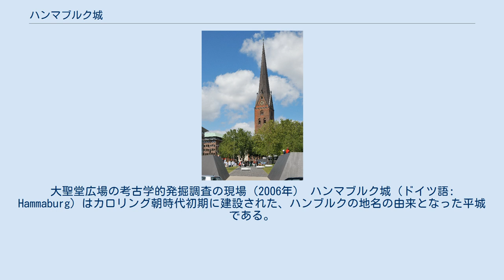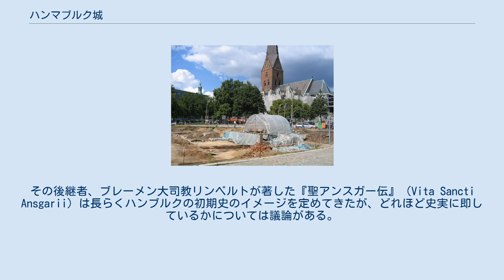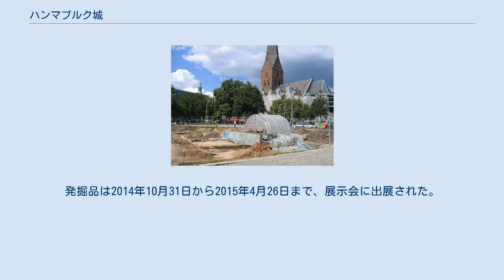ハンマブルク城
大聖堂広場の考古学的発掘調査の現場（2006年） ハンマブルク城（ドイツ語: Hammaburg）はカロリング朝時代初期に建設された、ハンブルクの地名の由来となった平城である。
伝統的にこの築城は、北東国境地帯におけるカロリング朝の政策の中に位置づけられており、時期は9世紀初期とされてきた。
考古学的発掘調査の結果、2014年1月に城の所在地は現在のシュペーアオルト通りに面した大聖堂広場であったことが証明されたと公表された。
その他、この城は従来の見解よりも早期、即ち8世紀に築かれたことが判明している。
 ハンマブルクの名称は「ハンメ」（hamme、氾濫原(Marschland)に突出した、森林に覆われた丘、林や森。ハム区も参照のこと）に由来する。
他方、地形の実情に合うことから可能性がより高いと考えられている手掛かりはゲルマン語の「*ham」（隅、川沿いの四角い地形、湾。ハーメルン（Hameln）の由来と同様）、古高ドイツ語の「hamm」（湾曲、枯れた支流、堀の間の土地、膝窩、城の翼部）、古ザクセン語の「hamm(a)」、古フリジア語の「hamme」、中期低地ドイツ語の「hamme」、北フリジア語の「Hamm」や「Haam」、即ち「川の蛇行部に面した土地、岬、曲がった物」といった言葉である。
ハンブルクは、つまり「川の蛇行部、岬の上にある城塞」なのである。
 この城は、現在の聖ペトリ中央教会の南側、アルスター川とビレ川の間にある広大で平らな氾濫原に囲まれた、平坦に展開するゲーストに立っていたと推定されている。
城壁は角が丸い四角形を成しており、土で満たした板材で構成され、恐らくさらに古い施設の上に建てられていた。
広さは約130×130メートルで、城壁の高さは5メートルから6メートル、幅15メートルあり、およそ10,000本の樹木と20,000立方メートルの土でできていた。
木柵で高さを増した土塁の内側には、およそ1ヘクタールある一角に、ハンマブルク司教区に属する質素な木造の洗礼堂（聖マリア教会）とそれに付随する、町に居住していたベネディクト会の修道院並びに複数の家屋が立っており、その最も豪華なものには宮廷人や城の代官（伯）が住んでいた。
土塁の前の土地には商人や職人が居を構える町があった。
それはアルスター川の支流の一つであり、かつてビレ川からアルスター川へ流れており、1877年に埋め立てられたライヒェンシュトラーセンフレートにあった港と境を接していた。
 最新の知見に拠ればハンマブルクは元来、発掘調査で発見された西暦700年から800年頃の現地で作られた、ザクセン風の陶器の器から推測されるように交易の場であったと考えられている。
初期のハンマブルクはフランク王国の教会からゲルマン人への布教を依頼された宣教師の一人、司教アンスガーが活動拠点とした聖堂の所在地として知られていた。
その後継者、ブレーメン大司教リンベルトが著した『聖アンスガー伝』（Vita Sancti Ansgarii）は長らくハンブルクの初期史のイメージを定めてきたが、どれほど史実に即しているかについては議論がある。
 834年5月15日付けの、ルートヴィヒ敬虔帝が発行したとされるハンブルクの「創設証書」は後世の偽作である。
845年、ヴァイキングがエルベ川の河口を遡って侵入し、ザクセン人に撃退された。
同時代の『サン＝ベルタン年代記』に拠るとヴァイキングはその帰途、あるスラヴ人の城を破壊している。
リンベルトの報告によれば、彼らはその間にハンマブルク城を包囲し、攻め立て、跡形もなく破却した。
司教アンスガーは間一髪で逃れたとされる。
難民は一時、ゾリンクのシュメーセン村に移住したことが陶器の破片から判明している。
寄せ手は城を荒廃させた後、退いた。
しかしハンマブルクはこの惨事から復興することができず、長きにわたってひっそりと存在するのみとなり、ブレーメン大司教領に統合された。
 同地が再び栄えるようになるのは、交易がバルト海から北海へと移り、その名がハンブルクの町の由来となった12世紀になってからのことである。
 ヴァイキングたるノルマン人のハンマブルク襲来に関する報告は、ブレーメン大司教リンベルトの筆によって伝わっている。
その著書、『聖アンスガー伝』で彼は後に列聖された宣教師にして司教である前任者、アンスガーの人生と業績を物語った。
この伝記は古いハンマブルク城に関する唯一の典拠であるが、歴史学的観点から全く...